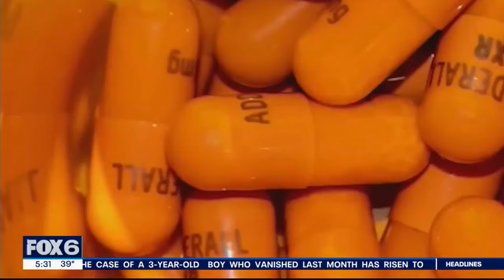ADHD medication shortage; doctors, patients, pharmacies frustrated | FOX6 News Milwaukee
For more than a year, doctors and patients have struggled with getting medications to treat ADHD. Pharmacies in southeast Wisconsin are also having to adapt.